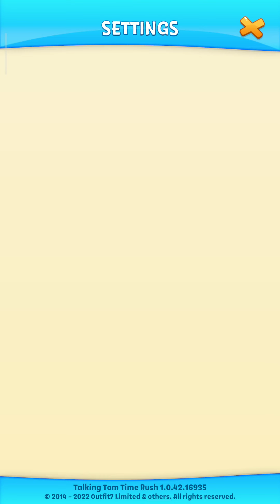Talking Tom Time Rush Gameplay Android / iOS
Talking Tom Time Rush by Outfit7 Limited
Run fast through the Magic Gate! Tom, Angela, Hank, Ben, Ginger and Becca dash into an awesome adventure together!
- Total Size : 247 MB
- Apk Size : 129 MB
🌏 Network: Offline
Talking Tom Time Rush is the all-new runner game! Tom and friends have found a Magic Gate but the Rakoonz crash the fun. They steal the Crystals and escape into a fantastic world!

Players join Tom and friends as they jump into wonderful worlds, explore unique side paths and discover special surprises together. It’s an epic chase after those rascal Rakoonz to recover the Crystals!

- All of the friends are unlocked from the beginning
- Run through extraordinary worlds
- Find cross-roads, side paths and surprises
- Try out special vehicles
- Boost your run with supersonic power-ups
- Collect cool new outfits

Players who enjoy Talking Tom runner games such as Hero Dash and Gold Run will love Time Rush.

By Outfit7, creators of My Talking Tom, My Talking Angela 2 and My Talking Tom Friends.